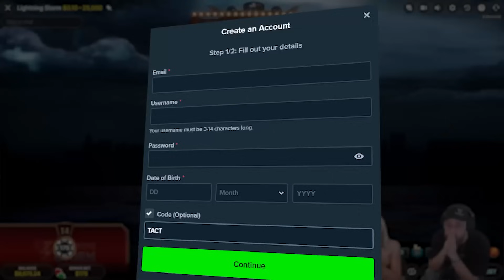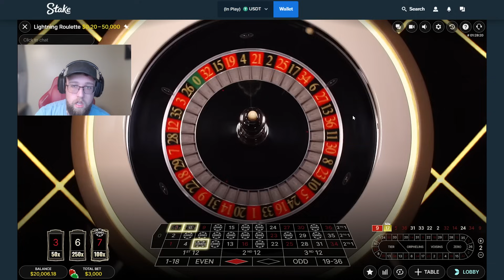HUGE BETS ON CRAZY TIME, LIGHTNING ROULETTE & LIGHTNING STORM!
IN TODAY'S VIDEO WE ARE BACK WITH HUGE BETS ON CRAZY TIME, LIGHTNING ROULETTE & LIGHTNING STORM!